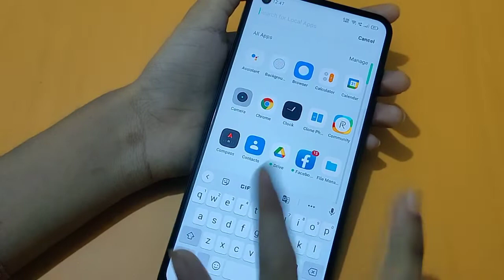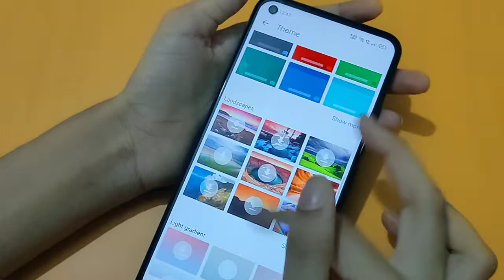realme narzo 30 keyword settings | how to change keyboard theme | keyboard theme change kaise karen